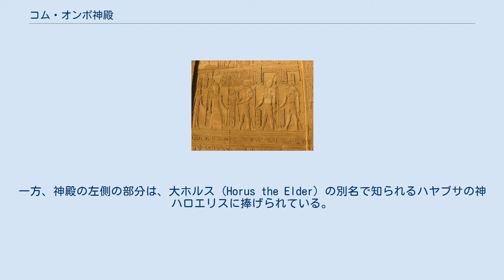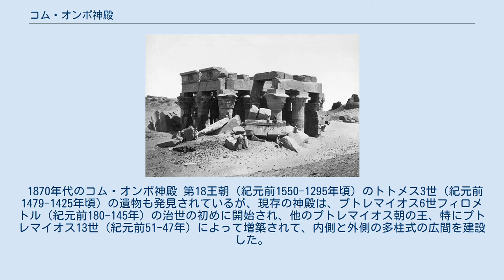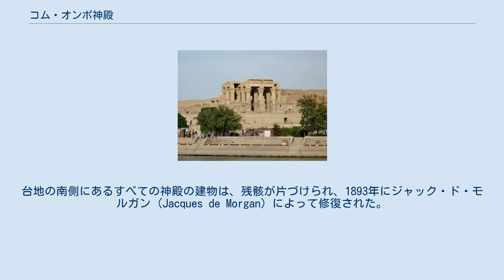コム・オンボ神殿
コム・オンボ神殿の2つの入口 コム・オンボ神殿（英語: Temple of Kom Ombo）は、プトレマイオス朝の時代（紀元前332-32年）にエジプトのコム・オンボの町に建設された、珍しい二重神殿である。
神殿はのちのローマ（支配）時代（紀元前30-紀元後395年）にいくらか増築されている。
 コム・オンボ神殿の平面図 コム・オンボ神殿のレリーフ 建物の「二重」構造は、2神のために重複した中庭、広間、祭壇や部屋があったことを意味する類のないものである。
神殿の正面より向かって右側半分は、ハトホルやコンスとともに豊穣と世界の創造の神であるワニの神セベクに捧げられた。
一方、神殿の左側の部分は、大ホルス (Horus the Elder) の別名で知られるハヤブサの神ハロエリスに捧げられている。
神殿は変則的で、すべてが主軸を中心に完全な左右対称である。
 神殿の後壁の内側表面にある場面は、特に興味深く、「おそらく1組の外科的器具を表す」。
 付近で発見された300体のワニのミイラのいくつかが神殿内で示されている。
 1870年代のコム・オンボ神殿 第18王朝（紀元前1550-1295年頃）のトトメス3世（紀元前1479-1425年頃）の遺物も発見されているが、現存の神殿は、プトレマイオス6世フィロメトル（紀元前180-145年）の治世の初めに開始され、他のプトレマイオス朝の王、特にプトレマイオス13世（紀元前51-47年）によって増築されて、内側と外側の多柱式の広間を建設した。
最も外側となる部分は、前庭とともにローマ時代に築かれた。
 神殿の大部分は、ナイル川や地震で、そして後に他の事業にその石を使用した建築業者によって破壊された。
内側のレリーフの一部は、かつて教会として神殿を使用したコプト教徒により損傷した。
台地の南側にあるすべての神殿の建物は、残骸が片づけられ、1893年にジャック・ド・モルガン (Jacques de Morgan) によって修復された。